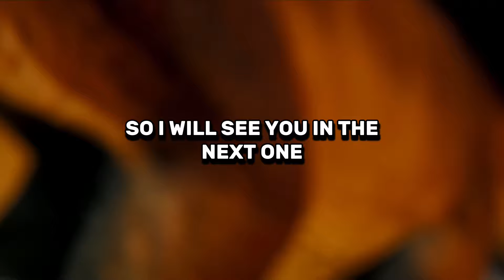A-TON OF PSITTACOSAURUS SCREENSHOTS | PATH OF TITANS